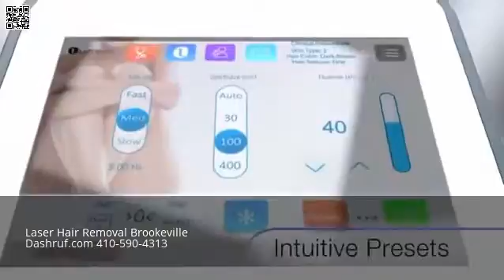Best Laser Hair Removal Brookeville Maryland MD